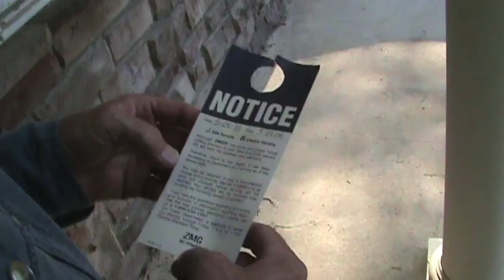eDavid - "Clock Suckers"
Have you ever had someone completely waste your time?

and tell us how one of those ClockSuckers has wasted your time today!